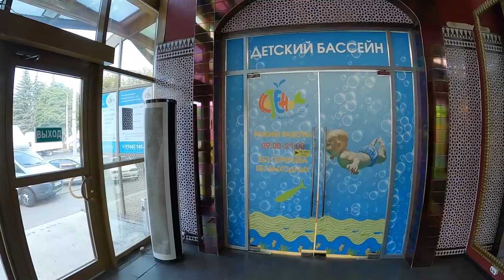Детское плавание в Москве | Китенок Подольск (о бассейне)